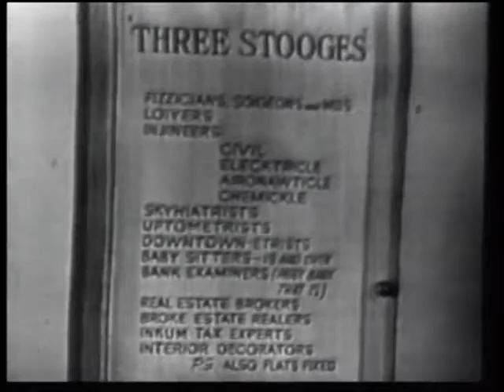3 stooges failed pilot 1000's of complete series available for download at